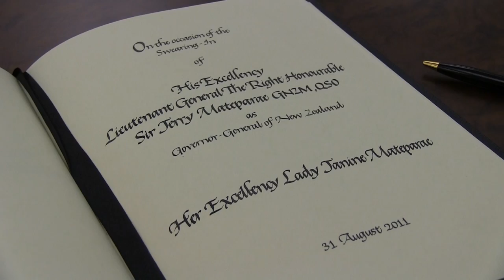Governor-General Swearing-In Ceremony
31 August 2011. The swearing-in ceremony of Lieutenant General Sir Jerry Mateparae GNZM QSO as Governor-General and Commander-In-Chief of the Realm of New Zealand. Parliament forecourt and banquet hall. Featuring Prime Minister John Key, Speaker Lockwood Smith, Mrs Key, Mrs Mateparae, the Cabinet and distinguished guests.